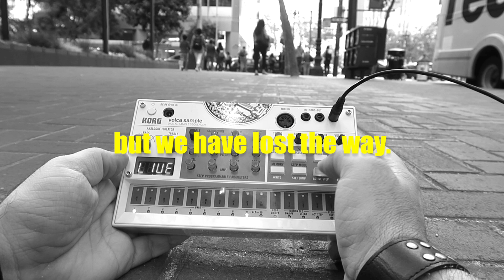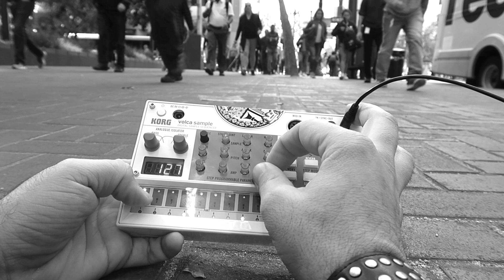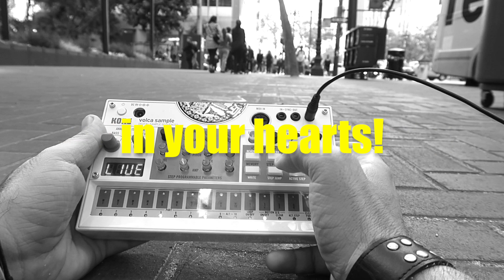"The Great Dictator" – Amazing Speech + Street Performance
Yes, I am lying on my stomach while people step over me.
Yes, it was embarrassing and weird.
Yes, I know the beat got a little out of sync.
Yes, the message of the song is a little on the nose.
But I hope you enjoy it anyway.